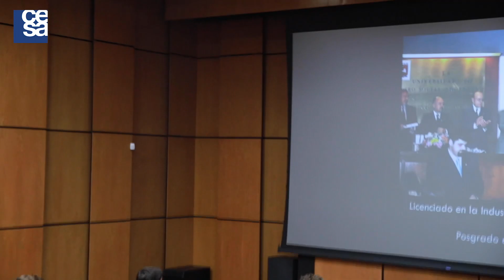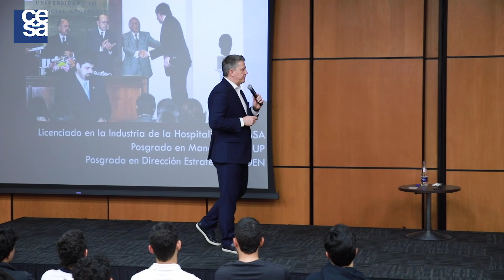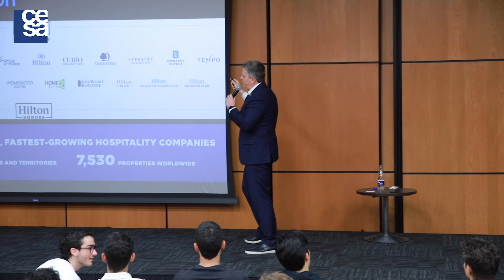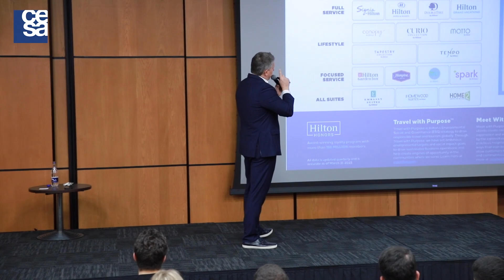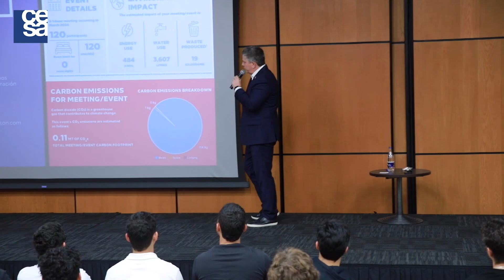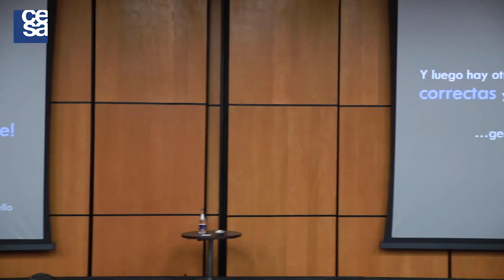GrandesLíderes2024| Agustín Maddocks. Lecciones de dirección desde la industria de la hospitalidad.